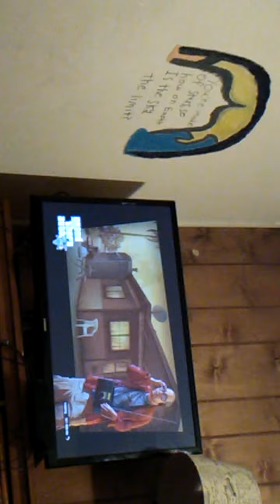GTA 5 online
It's almost done installing it's at right now it's at 1497